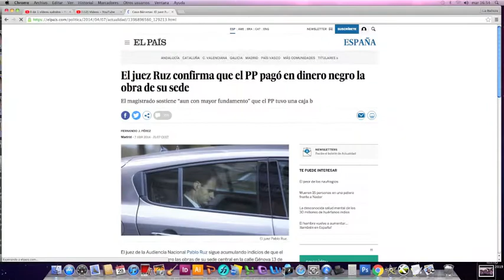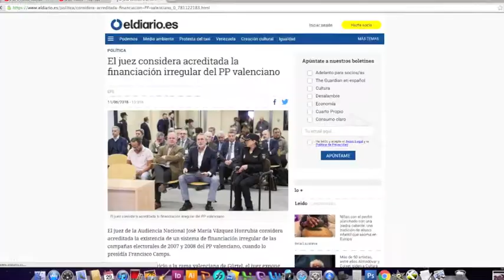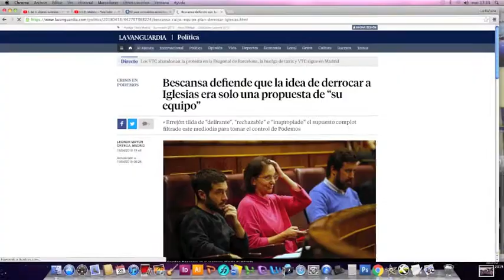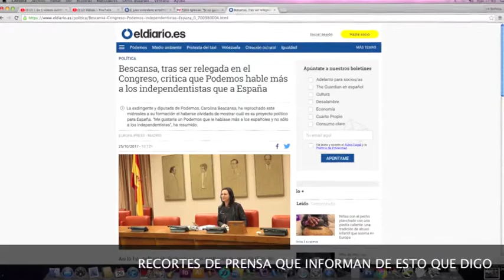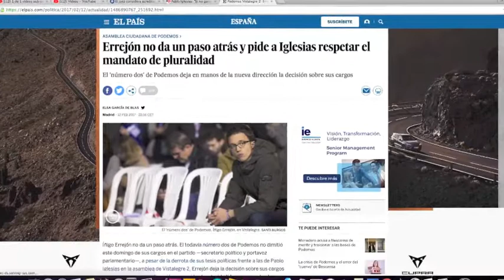Errejon Mas Madrid la Crisis de Podemos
Mi opinión sobre cómo Podemos ascendió... y los últimos años ha ido perdiendo la confianza en Pablo Iglesias hasta los propios fundadores del partido como Errejón o Bescansa. Algo habrán visto en Pablo Iglesias para huir de él. ¿Demasiado protagonismo? ¿Muchas ansias de poder?